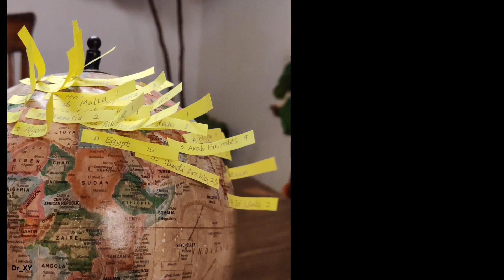Güevedoce: genetics, diagnosis, and world-wide distribution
Guevedoces are individuals who are born female but during puberty become male. Here we go over:
Time code:
0:00 Intro
0:44 Guevedoce, 5-alpha reductase deficiency, and genetics
2:35 Genetic diagnosis of 5-alpha reductase deficiency
3:07 World-wide distribution
4:14 Conclusion (Maybe controversial as ChatGPT kept deleting this part of my script)